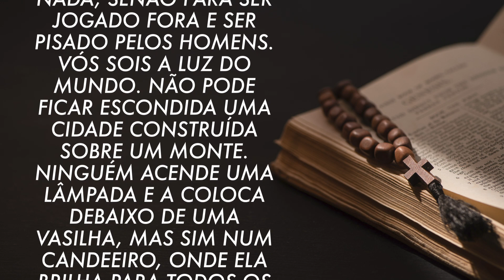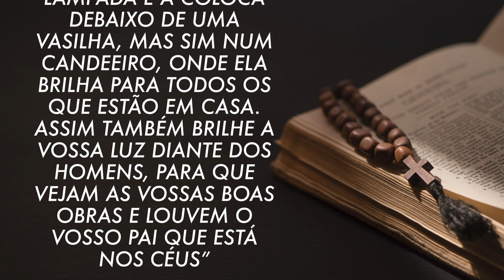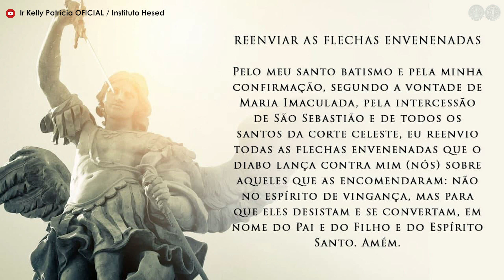Ninguém apagará a minha luz (Mateus 5,13-16) - Espada da Palavra #2 | Exército de São Miguel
Mande seu testemunho:
WhatsApp, adicione este número (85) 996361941 e envie para nós.

Vídeos diários às 6:30h

LIVES:
Santo rosário às 5h